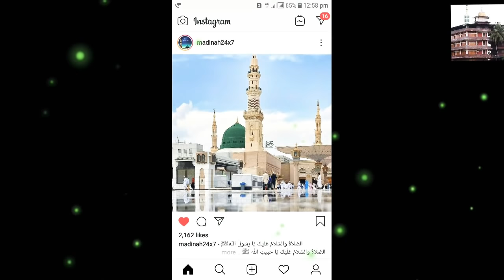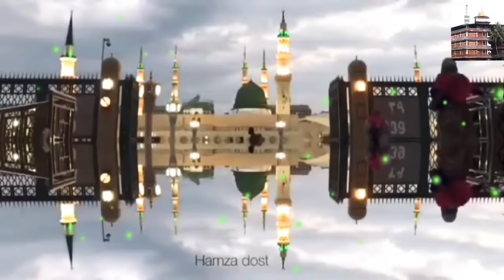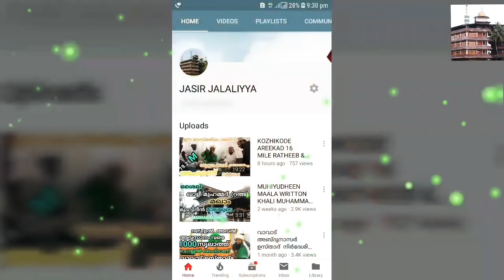HAMDIN ATHIPAM YA SINGER | ABDHUNASAR VAVAD USTHADH